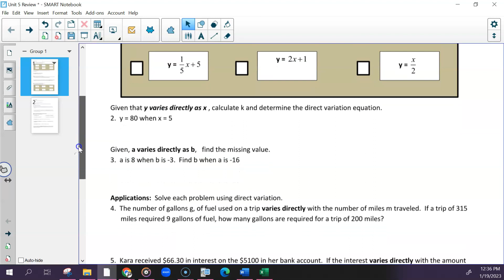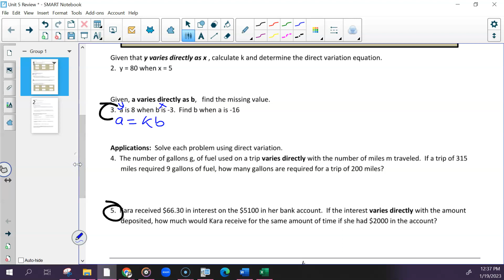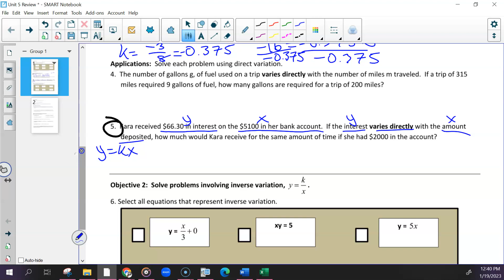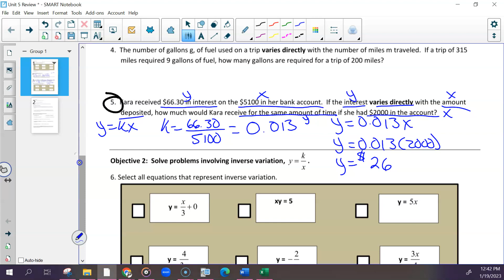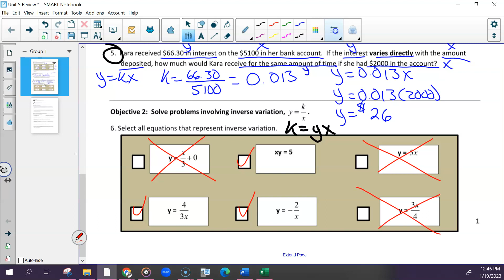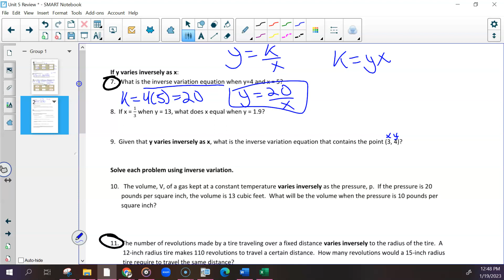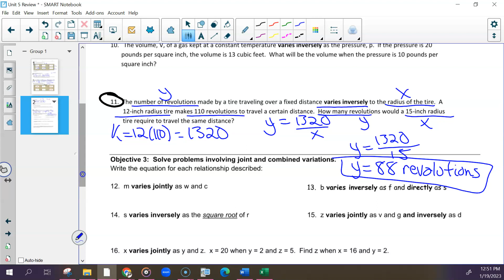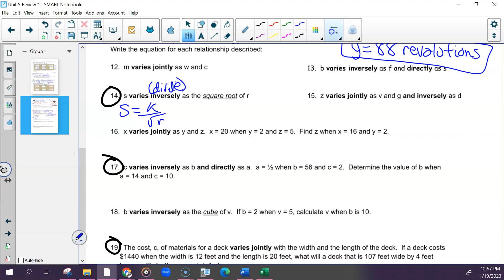AFDA 7th 1-19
We went over review questions before you took the quiz.